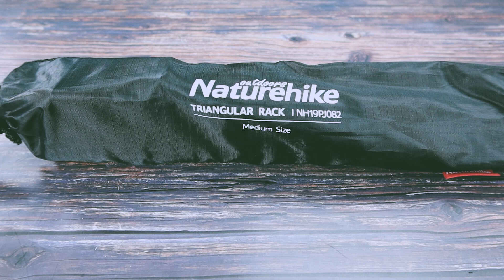Barangan Asas Untuk Memulakan Perkhemahan Di Hutan Bagi Yang Baru Pertama Kali | Tips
Kadang-kadang kepada yang baru nak berjinak-jinak dengan dunia camping, mesti akan rasa barang apa yang perlu dibawa dan dibeli. Yela, camping kan satu benda yang menyeronokkan, takut tak cukup barang nanti terbantut pula percutian perkhemahan ni. Jadi disini, aku cuba bantu dengan menerangkan barangan asas yang harus ada ketika pergi berkamping dengan keluarga.

0:00 - Penerangan
01:24 - Khemah
02:36 - Flysheet & Groundsheet
03:45 - Tilam Angin
04:32 - Meja Masak
05:33 - Dapur Masak
06:03 - Periuk
06:55 - Lampu
07:47 - Kipas
08:40 - Triangle Rack
09:07 - Kerusi
09:38 - Meja Makan
10:05 - Lampu Lantern
10:42 - Parang
12:29 - Pit Burner
12:55 - Hammock
13:25 - Mocha Pot
17:23 - Mallet